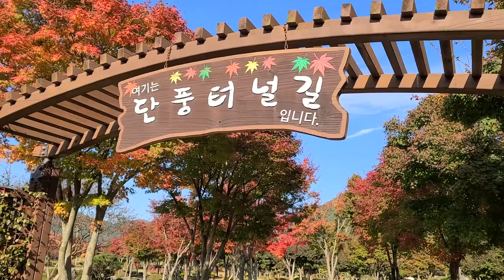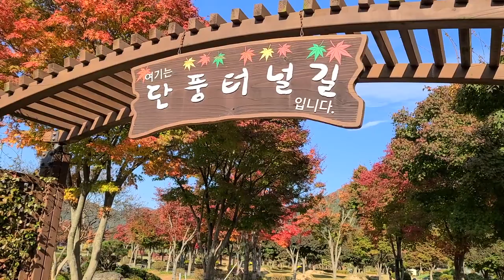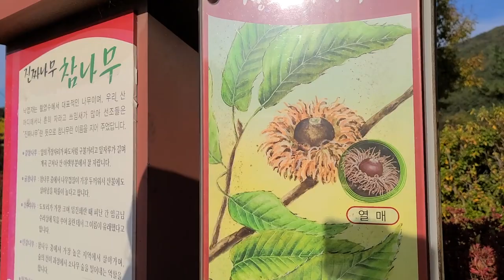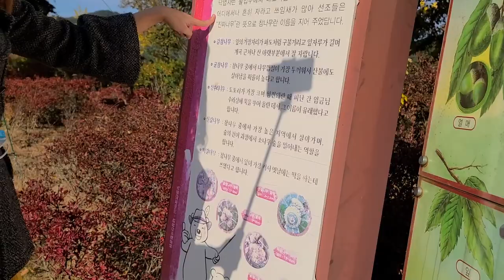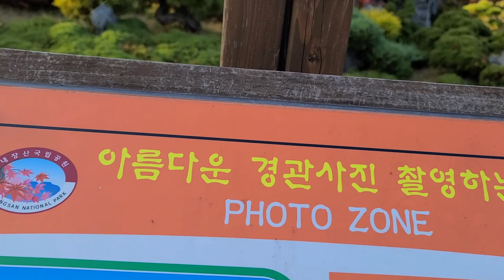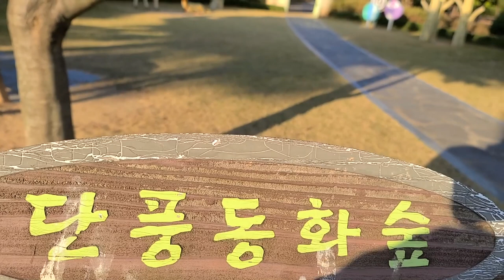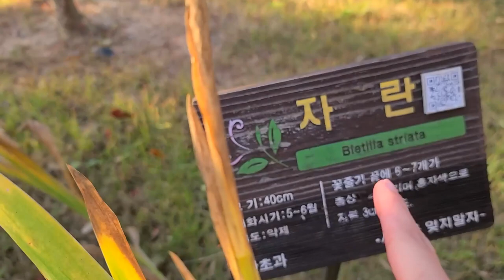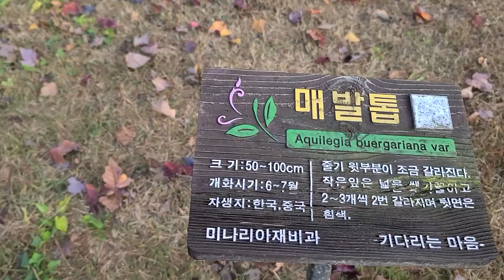Maple dan Indonesia! Kegembiraan dan kesenangan para gadis bersama di jalan